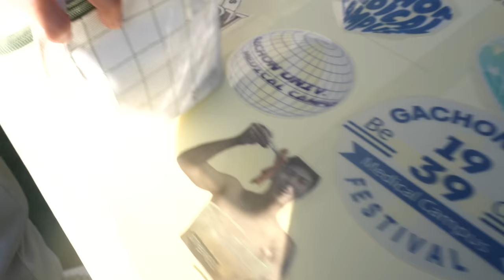요즘 대학생들 폼 미쳤다